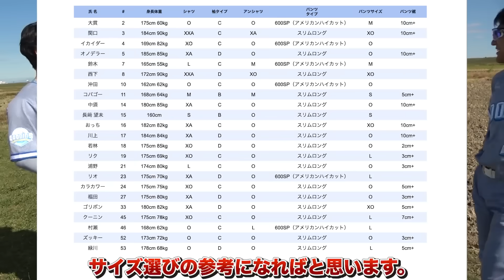新生クーニンズ始動！プロ仕様ユニで打線爆発でコールド勝ち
クーニンズのグレーユニはイウジンさんで作っています。